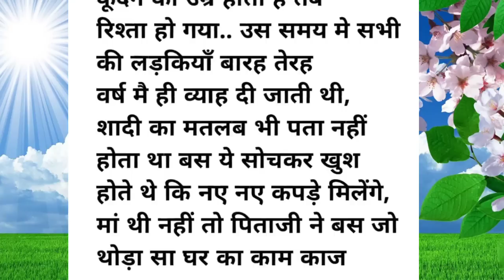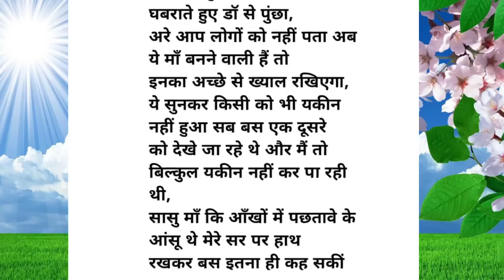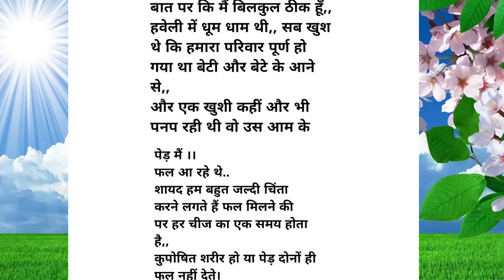बाझं "एक रुला देने वाली कहानी। heart touching story । emotional story। hindi moral stories